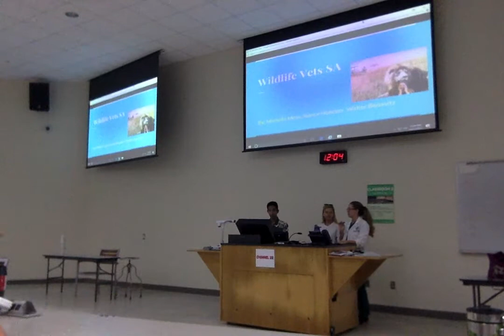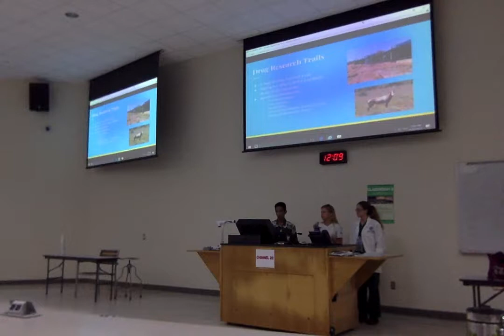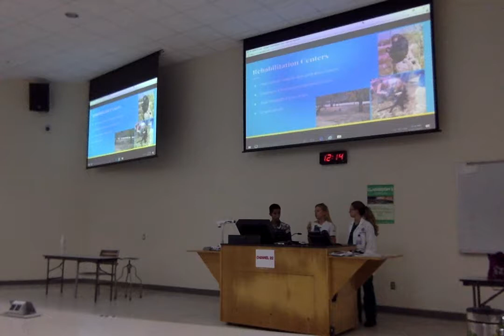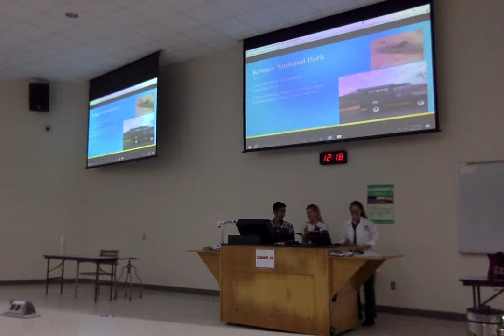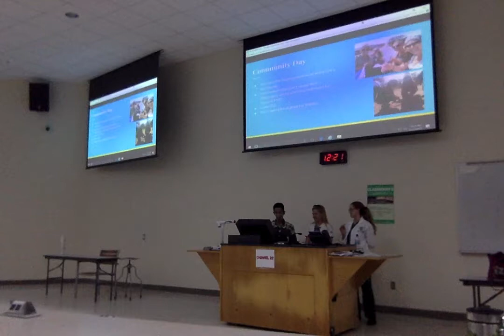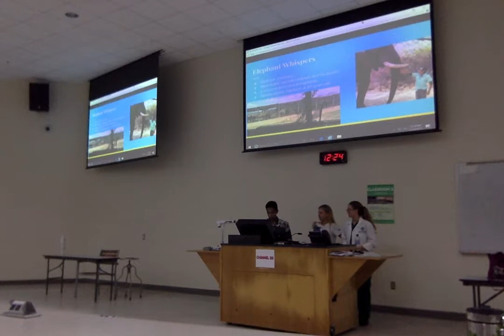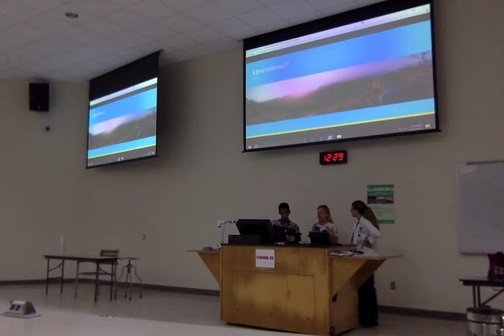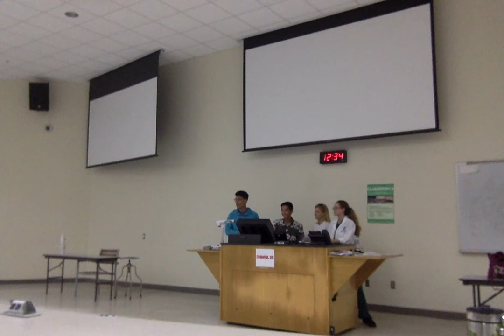Ross Talk Presents: Walker, Nancy & Katie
Ross Talk Presents: Walker, Nancy & Katie as they discuss their recent externship in Africa! Enjoy!

RUSVM's communications and public speaking club, ROSS TALK, works on giving insight and knowledge in all areas of education. Our 5-10 minute speeches are nearly every week and our students provide the education to hopefully introduce a new light of passion in others. Please join us for student/faculty/staff speakers as they share what they love in hopes to influence those around them.